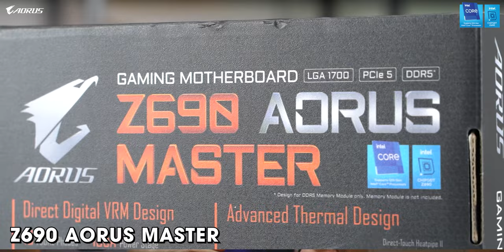Model X - Không phải siêu xe mà lại là siêu PC đến từ Aorus | An Phát Computer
CẤU HÌNH:
CPU: Intel® Core™ i9-12900K (2.40 GHz Upto 5.20 GHz, 16 Cores 24 Threads, 30MB Cache)
Mainboard: Z690
RAM: 32GB DDR5
Ổ cứng: 2TB M.2 NVMe™ PCIe® 3.0 SSD
VGA: NVIDIA® GeForce® RTX 3080 10GB

✩ Showroom 1: 49 Thái Hà - Đống Đa - Hà Nội
✩ Showroom 2: 151 Lê Thanh Nghị - Hai Bà Trưng - Hà Nội
✩ Showroom 3: 63 Trần Thái Tông - Phường Dịch Vọng - Cầu Giấy - Hà Nội
★ Showroom 4: 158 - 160 Lý Thường Kiệt - Quận 10 - TPHCM
★ Showroom 5: 84T/14 Trần Đình Xu - P. Cô Giang - Q. 1 - TPHCM
★ Showroom 6:330-332 Võ Văn Tần, Phường 5, Q.3, TPHCM
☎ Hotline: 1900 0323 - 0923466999